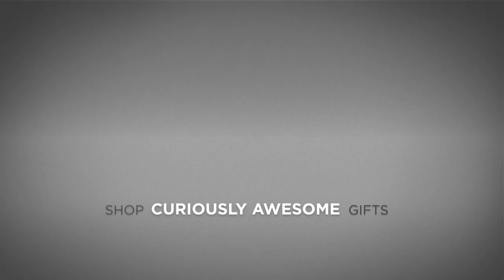Sex Panther Cologne from Anchorman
Sex Panther Cologne is inspired by the hit comedy Anchorman. But because nobody wants to smell like, well... any number of foul things, this officially-licensed cologne is a clean, masculine scent.

However, in staying true to the film, Sex Panther Cologne features packaging that growls when opened!

Each 1.7oz spray bottle is made in the USA.